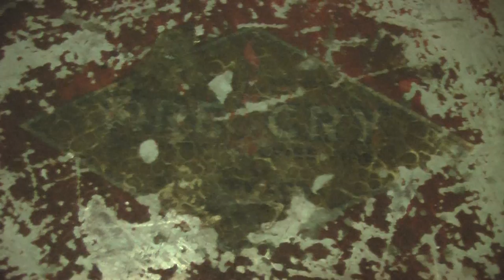Extremely rare "Fire cry" bell alarm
This is a "fire cry" fire bell manufactured in the 1800's, still in decent shape too.

Supposedly only a few left in existence, these wall-mounted spring bells are extremely well built, this one having likely spent 30+ years on a wall somewhere. That being said, the springs in this are in amazing shape for their age, turning the winding screw only 2 times for a very loose wind resulted in 2 minutes of ringing!

If I am wrong on any of these things, please correct me in the comments.